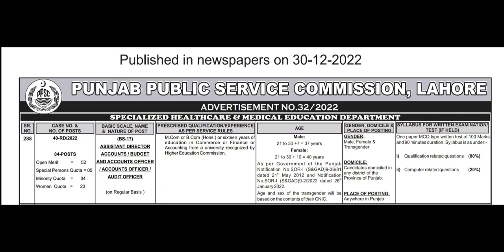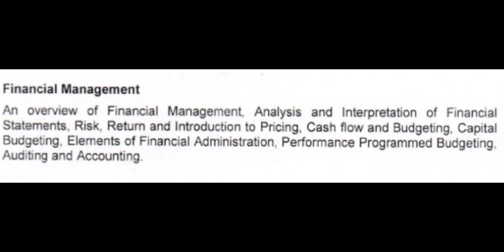Assistant Director Accounts I PPSC I Specialised Healthcare & Medical Education I 03033244555